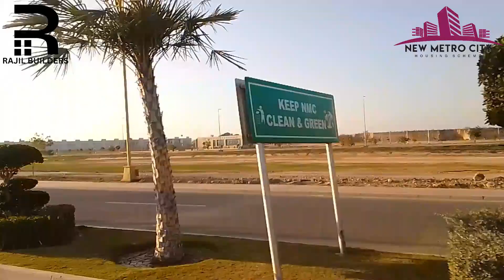Main Entrance to Eiffel Tower of New Metro City: A Visual Visit!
Get ready to be mesmerized by the grandeur and beauty of the Main Gate to Eiffel Tower in New Metro City! This awe-inspiring landmark is not just an entrance, it's a gateway to a world of wonder and excitement.
In this video, we take you on a captivating journey as we explore every detail of this architectural masterpiece. From its towering structure to its intricate carvings, prepare to be swept away by its sheer magnificence.

Up-close and personal footage of the Main Gate, showcasing its intricate design and stunning architecture.
A glimpse of the surrounding area, giving you a sense of the scale and grandeur of the entire project.
Insider tips and expert commentary from knowledgeable locals, revealing the secrets and history behind this iconic landmark.
A visual treat, showcasing the vibrant colors and textures that come alive in the sunlight.
Whether you're planning a visit to New Metro City or simply want to experience its beauty from the comfort of your home, this video is a must-watch.